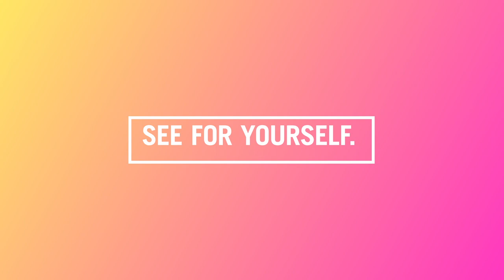MOXIE | FutureX Live Sizzle Reel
Complete with industry pioneer keynote speakers like Jason Silva and John Gaeta and an entire day of immersive AR, MR and VR experiences, Moxie’s inaugural FutureX Live tech and innovation conference wasn’t only eventful — it was a massive success.

What does 2017 have in store? See for yourself.